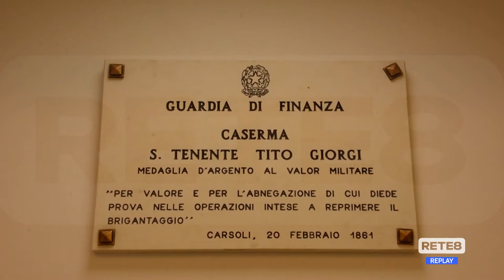Abruzzo - Gdf: "Criminalità evoluta attraverso la rete"